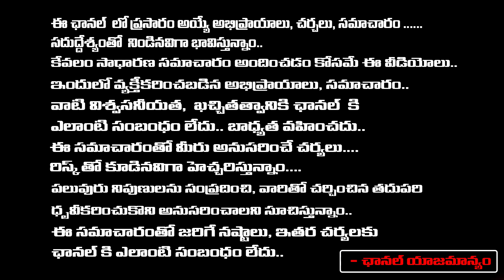New Twist In Kolkata Case : Principal Is The Main Assue In This Case | Red Tv Digital